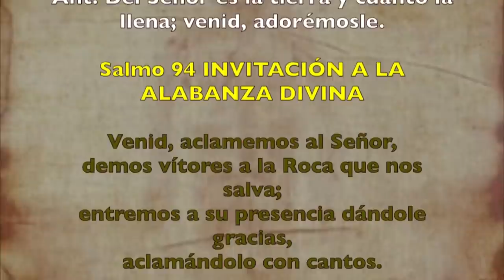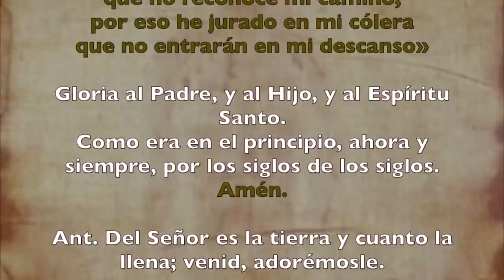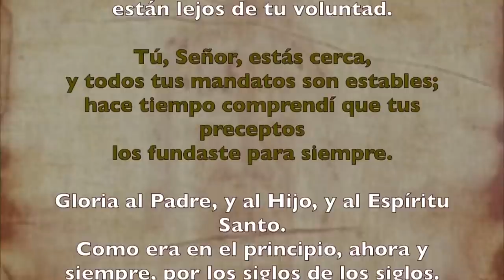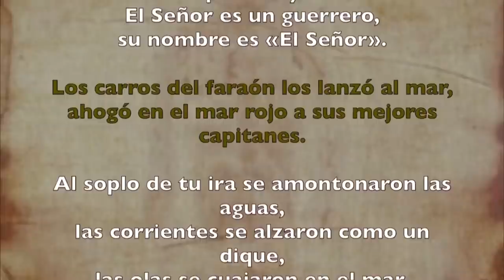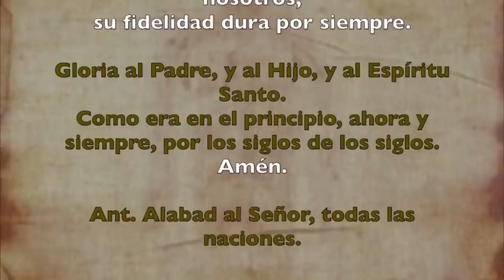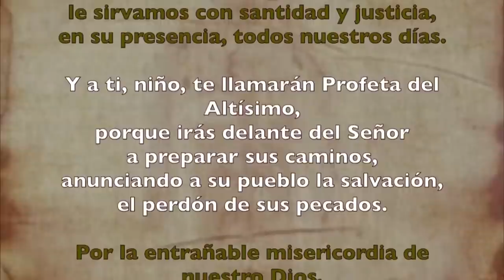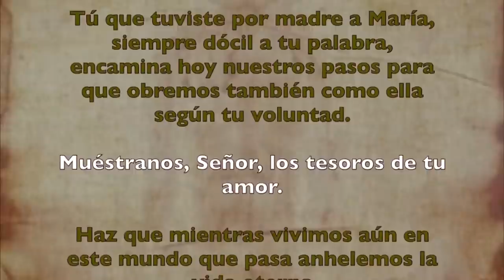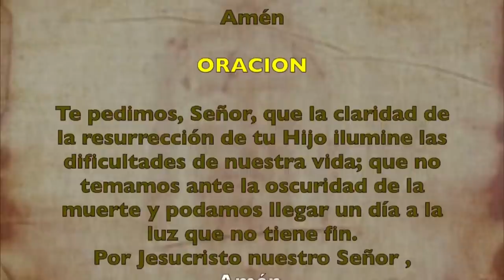Oración de la mañana (Laudes), SÁBADO IX semana del T. Ordinario| Padre Sam